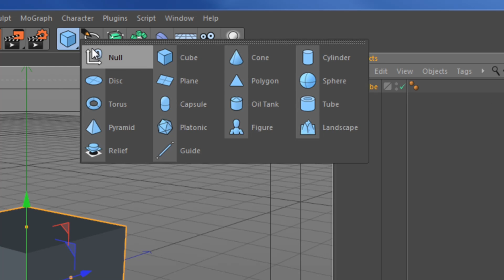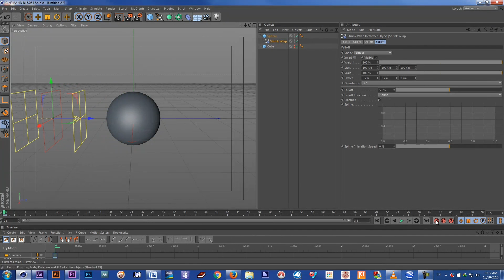Cinema 4D Shrink Wrap Deformer Tutorial